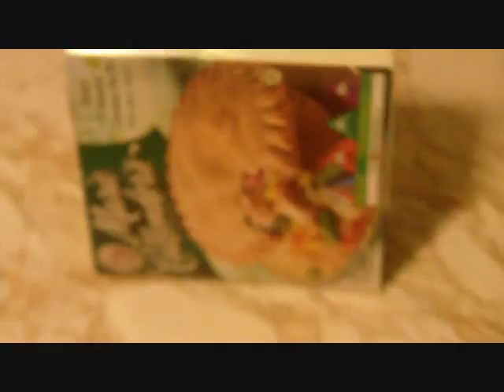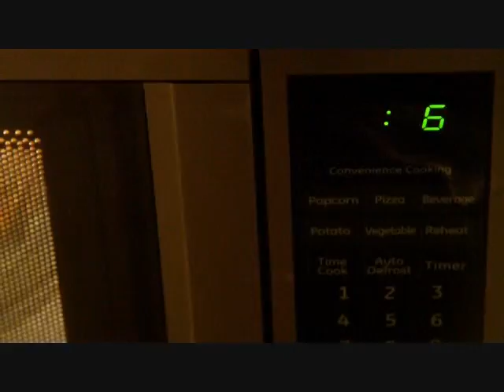Chicken! Pot Pie!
this is a little free time i had today making dinner fuun stuff when im sick...idk i thought it was pretty fuuny but im lame and laugh at my own jokes sooo you be the judge